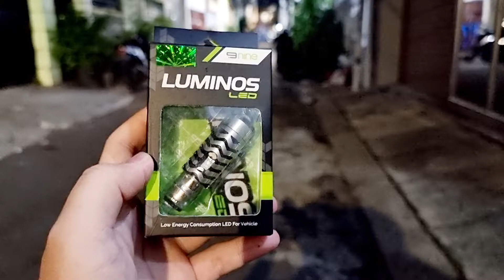lampu utama led luminos 9nine ls2 h6 laser senja high low 2 warna wajib arus dc